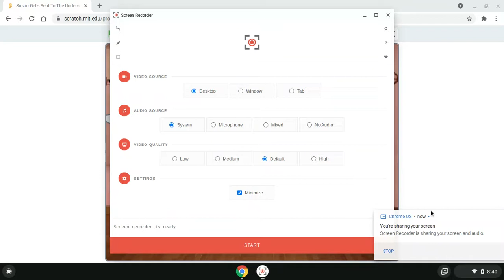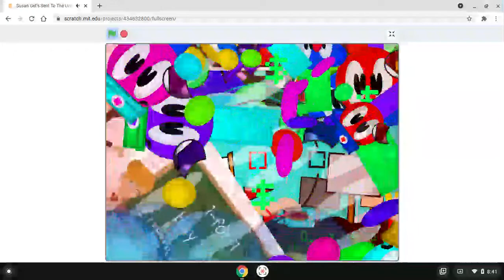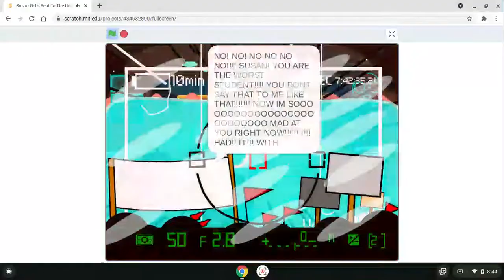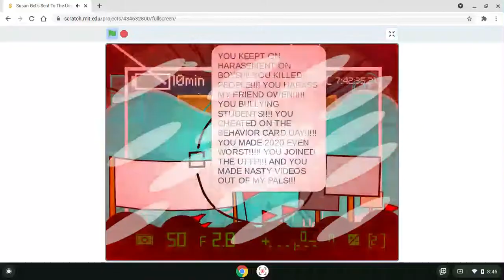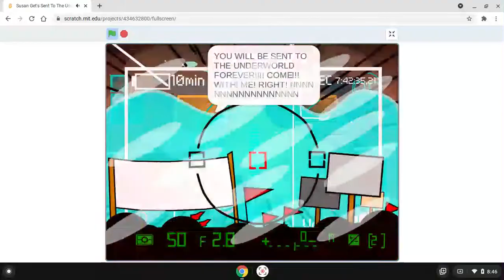Susan Get's Sent To The Underworld Part 7 (FINAL PART) + Fixed Read The Desc By Remix Projects Weeks